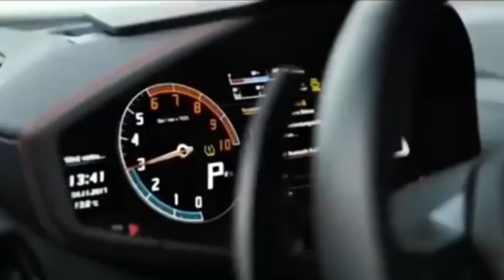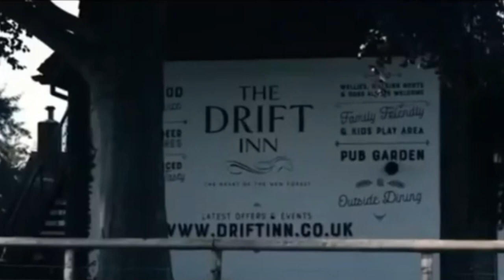Музыка без авторских прав